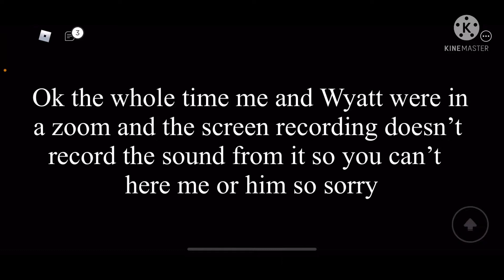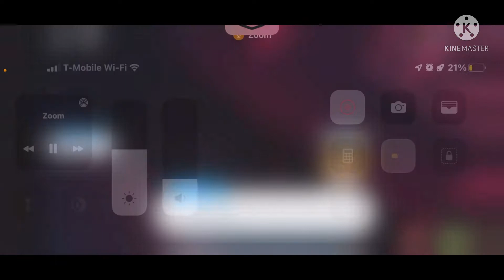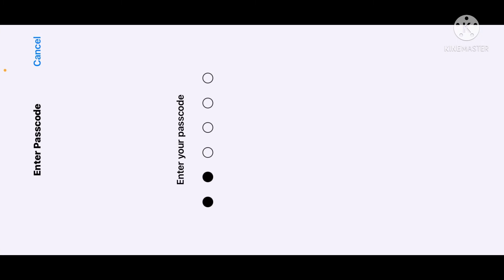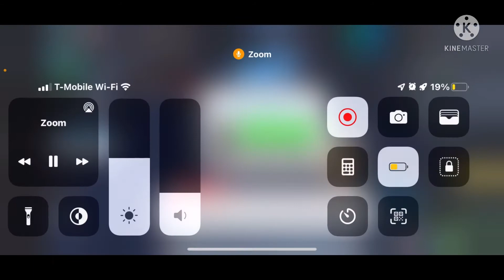Cruise Roblox Story Map